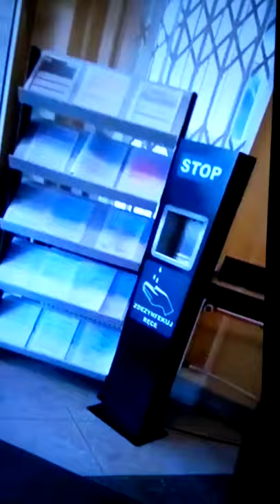WĘGRÓW - KOWIDJANIE PRZEJĘLI SĄD W WĘGROWIE. SĄ JUŻ WSZĘDZIE :)